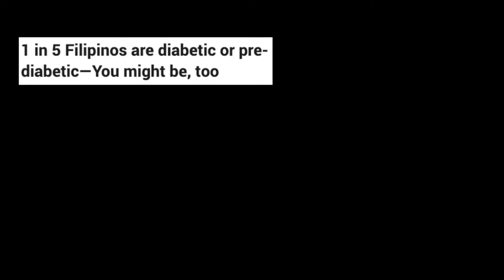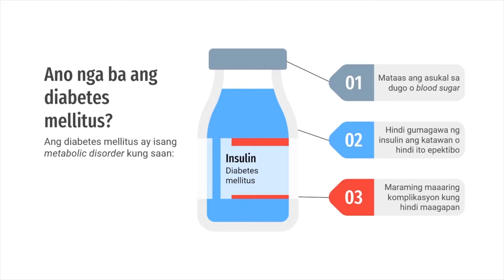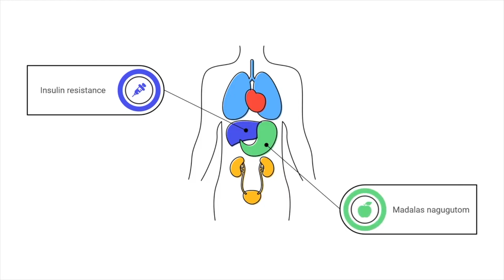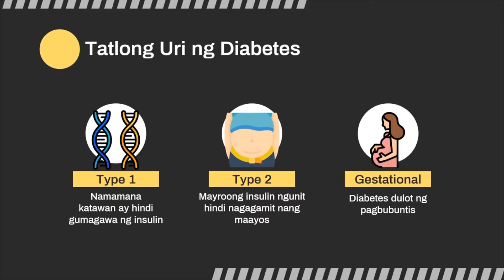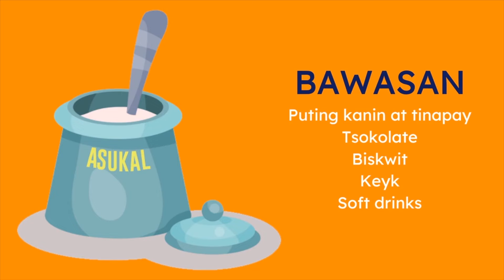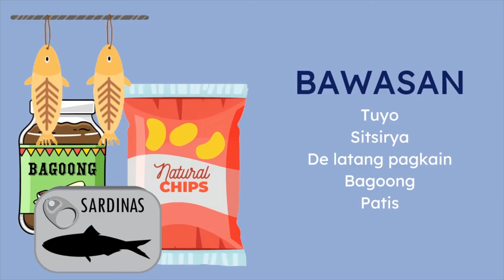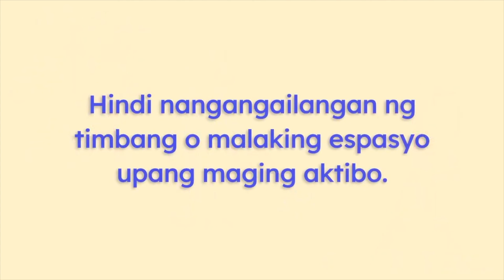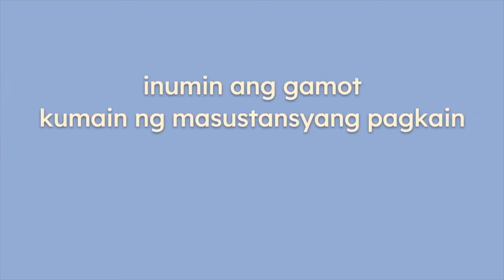Nutrition - Nutrition and Diabetes by UPCM Class 2024